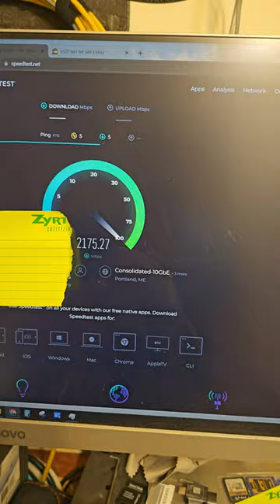Fidium Fiber 2 Gigabit Speed Test in Maine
Speed testing Fidium Fibers 2 Gigabit Internet Plan

Sign up for fidium here, they are advertising a $50 gift card for joining.

So far, I am a year in and service has been solid. Much better than Spectrum and beyond faster speed which at 2 gigabits is overkill, you get a much faster ramp up to speed and FAR lower latency if you play games online.  I usually run 13-25ms in servers located in Boston when I play counterstrike.